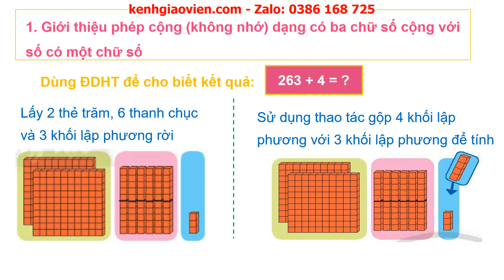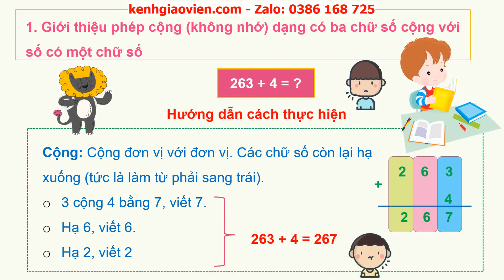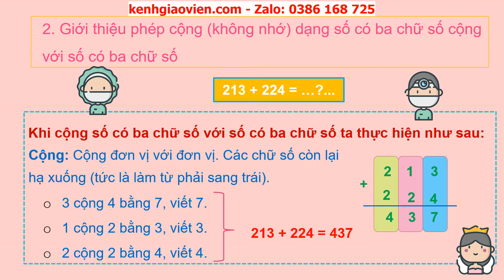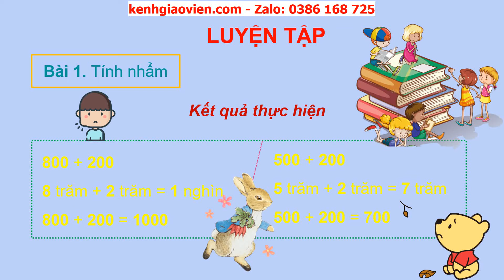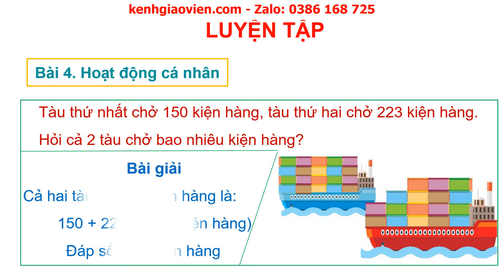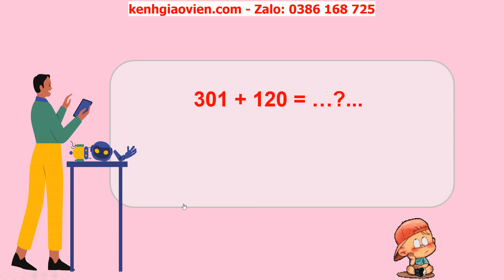Giáo án powerpoint bài: Phép cộng (không nhớ) trong phạm vi 1000 | GA Toán 2 Chân trời sáng tạo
Phía trên là giáo án Powerpoint hay còn gọi là giáo án điện tử, giáo án trình chiếu bài: Phép cộng (không nhớ) trong phạm vi 1000 | sách Toán 2 Chân trời sáng tạo. Giáo án được làm hướng tới phong cách hiện đại, đẹp mắt để tạo sự hứng thú cho học sinh.

Ngoài ra, chúng tôi có đầy đủ giáo án powerpoint các bài khác trong chương trình sách giáo khoa Toán 2 Chân trời sáng tạo. Tin chắc rằng: Khi sở hữu bộ giáo án này, việc dạy của thầy cô sẽ trở nên nhẹ nhàng và đạt hiệu quả tốt.